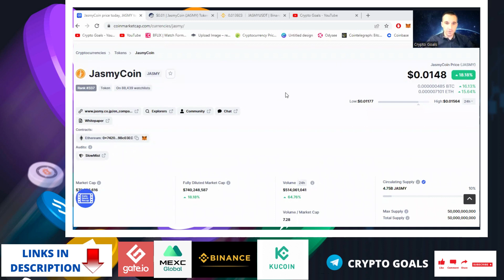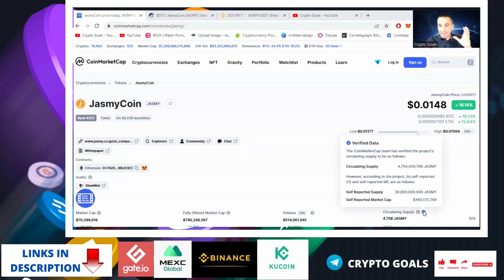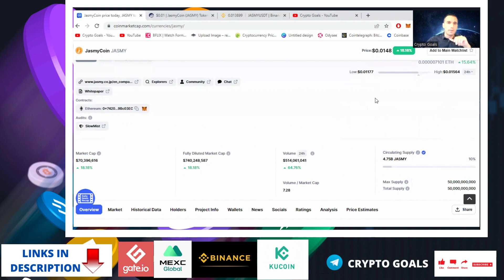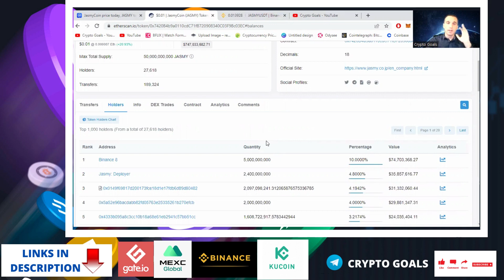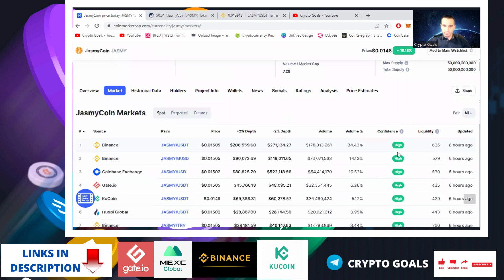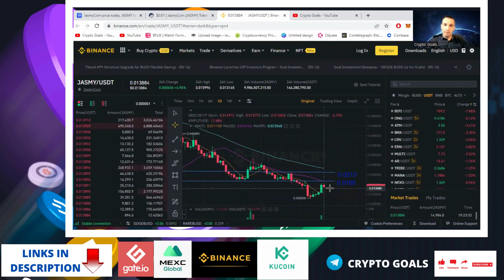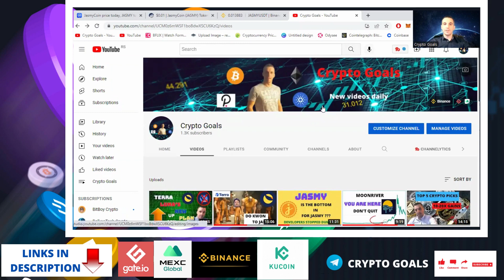JASMY COIN (JASMY) IS IT TIME TO BUY OR SELL ??? COMPANY STOPPED DUMPING THE COINS, WHICH IS GREAT!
Want to buy your first crypto or Bitcoins? You’ll both receive $10 in Bitcoin when they buy or sell $100 or more on Coinbase!
You'll each earn $50 in Bitcoin when your referred user makes a first transfer of $400 or more and holds with Celsius for 30 days.

USDT (TRC20) :    TYt1WktJg44JcVukGQqdj9CqbbzSrQBa7Y
BNB  (BEP20)  :    0xda123b381acebfb85b1a42984145e017e05b220d
BTC  (BITCOIN) :  162DmhuKD9nWW8PtYxPMyoeLjp4zCmQTBz